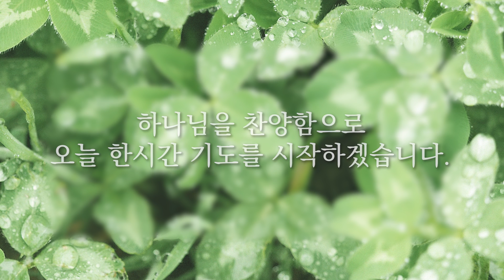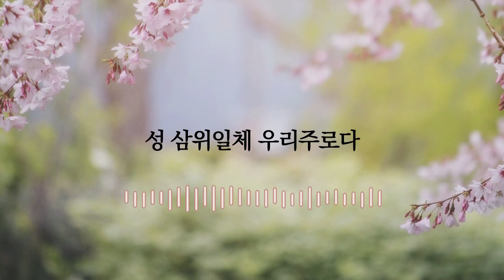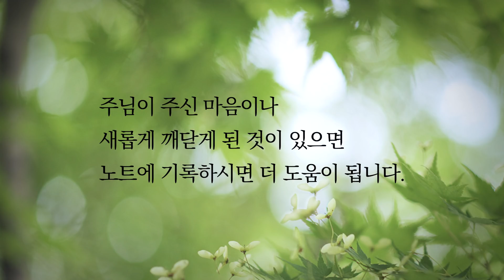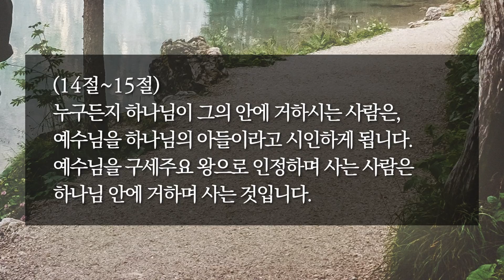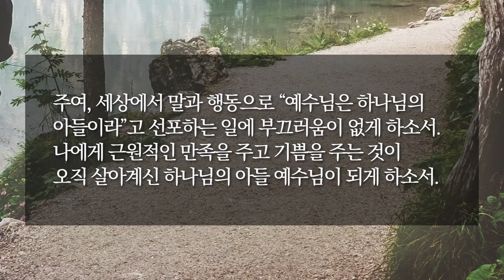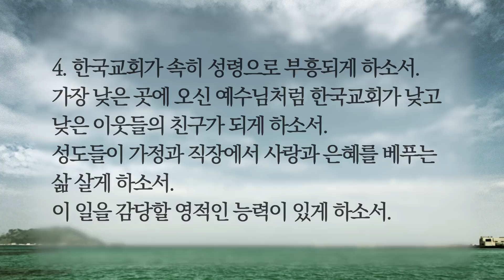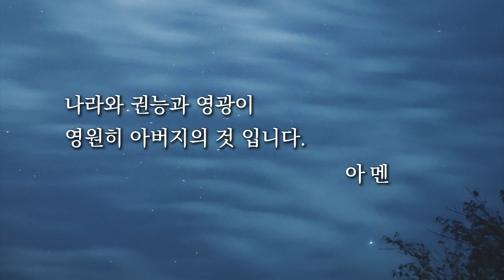[한시간기도] 12월 20일 월요일 | 요한일서 4장